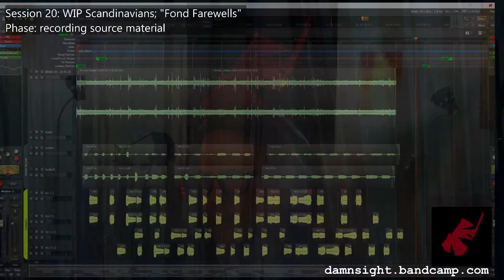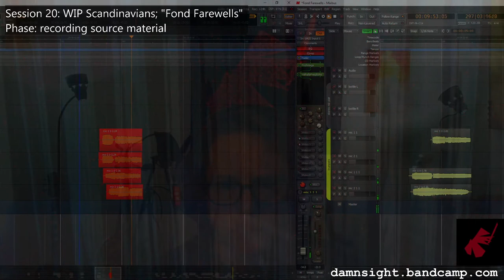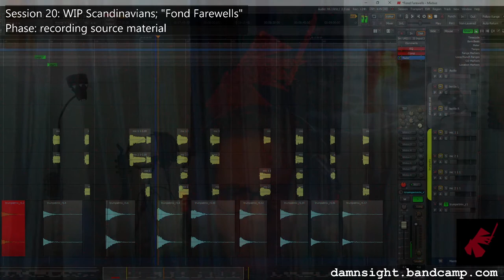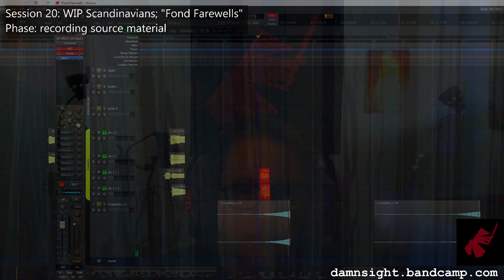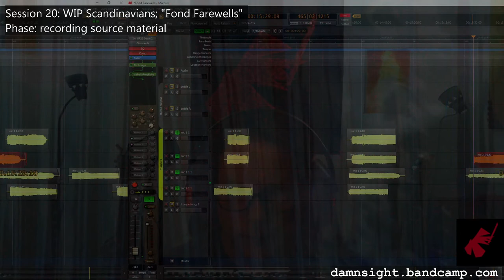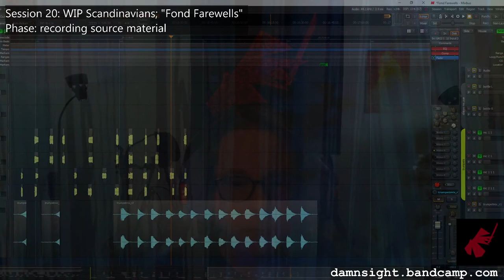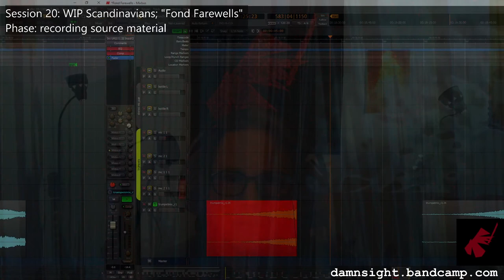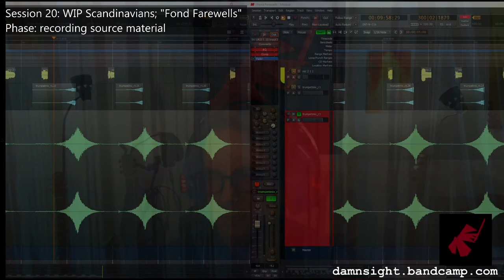DS Live E20 11/30/20 making bricks